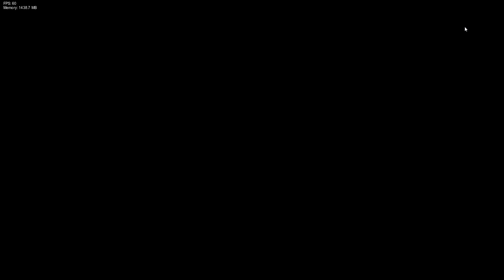|Enderhero Cover| Last Poem (last reel but Monika sings it)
i was orignally going to do this with devil and suction cup man butttt...